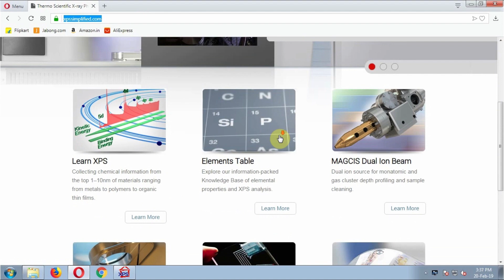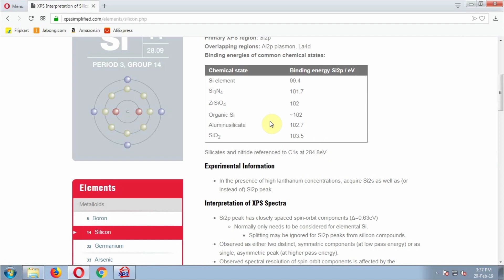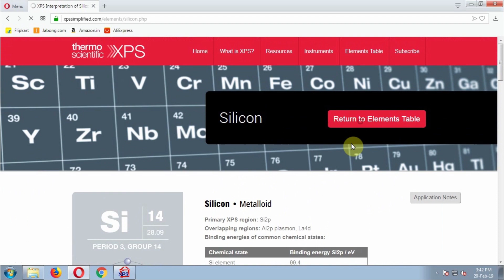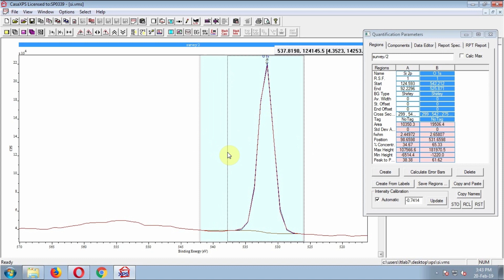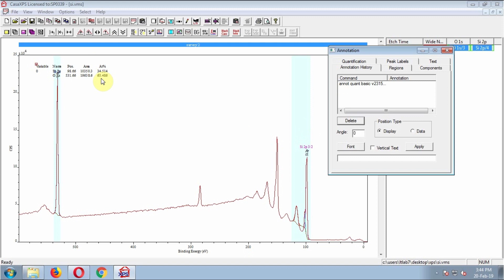How to analyze XPS | Part 2 | Atomic percentage / Composition analysis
CasaXPS Easy Way Tutorial 2
An easy, quick and simple tutorial on how to do quantitative (Atomic percentage / Compositional) analysis of XPS survey spectra.
This video shows how to do XPS analysis for beginner.
CasaXPS Easy Way T2:
XPS : X-ray photoelectron spectroscopy
Atomic percentage / CompositionalAnalysis from XPS Survey spectra.
How to get the atomic percentage of elements present in the XPS survey spectra?
How to do peak fitting of XPS spectra using CasaXPS software?

Previous tutorial:
CasaXPS Easy Way T1:
Standard XPS database or reference spectra for comparison,

Easy Way How To has been renamed as InSciLab